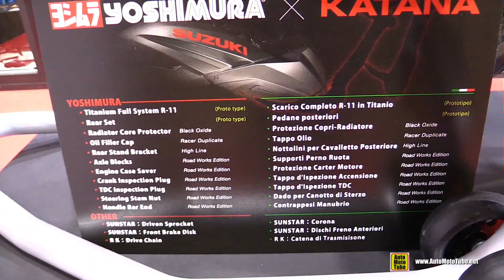2019 Suzuki Katana - Walkaround - Debut at 2018 EICMA Milan